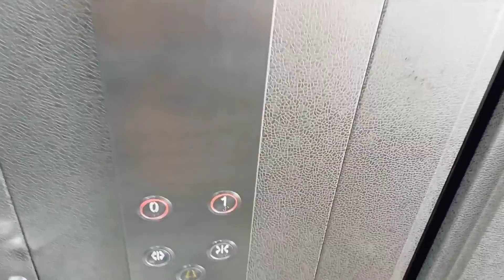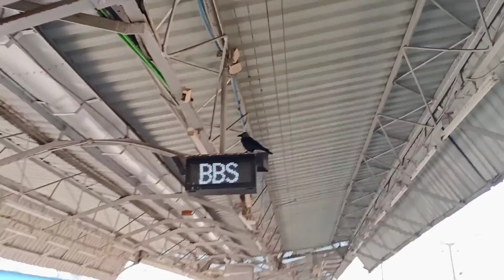Bhubaneswar railway station review 😱😱😱😱!!